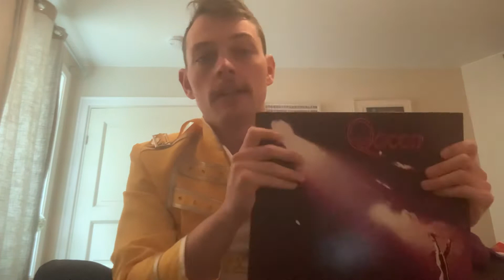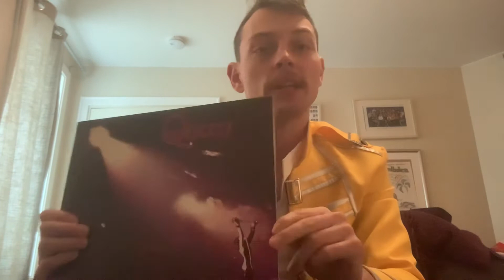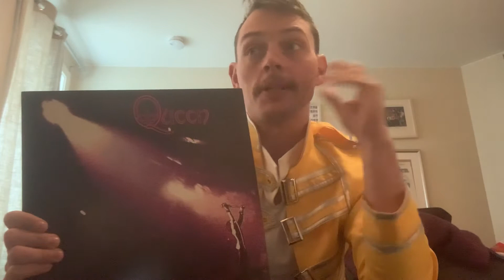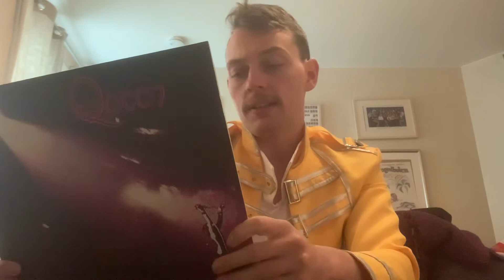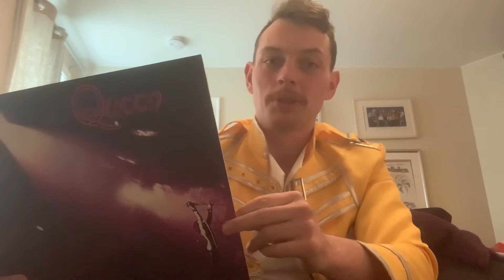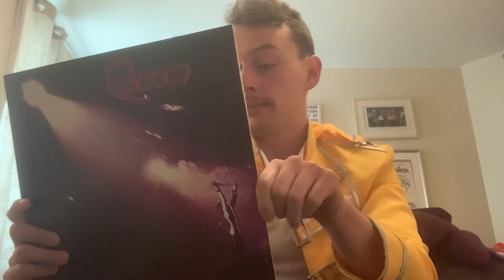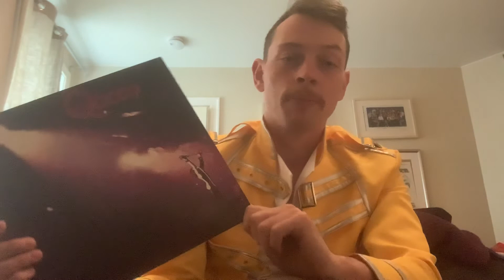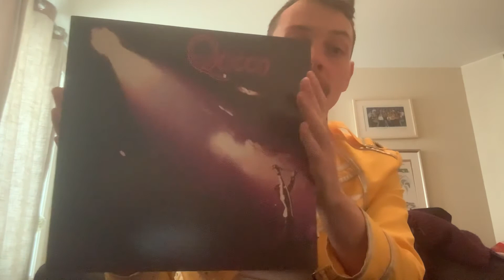Queen I (1973) album review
Join me in my journey trough Queens discography, starting now at their first one